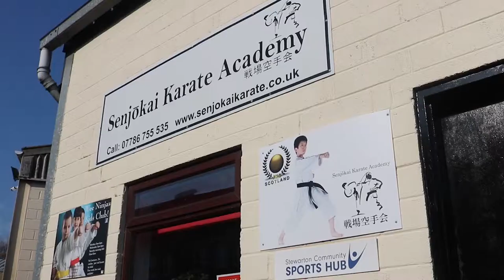Senjokai Karate Academy - Sponsored by Karrdale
We are pleased to announce that we are providing sponsorship support to Senjokai Karate Academy based in Stewarton, Scotland. The Academy is a family orientated martial arts school teaching the Shotokan style of Japanese Karate. With its modern approach and traditional values, it has grown into one of the largest and most successful traditional Karate groups in Scotland.

This short video gives an idea of what the academy does and the impact it has on it's local community.